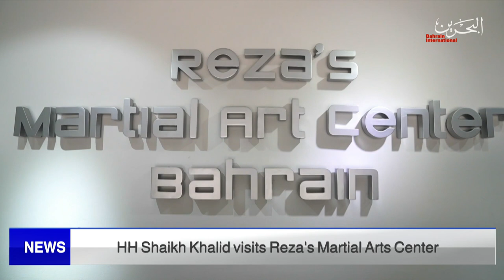BAHRAIN NEWS CENTER : ENGLISH NEWS 10-01-2022